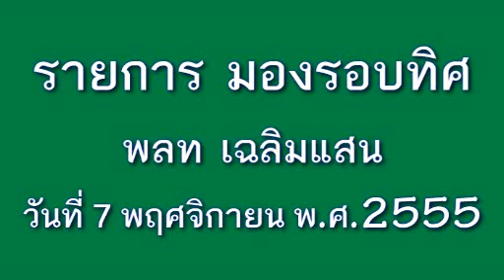มองรอบทิศ พลท เฉลิมแสน 07พย55